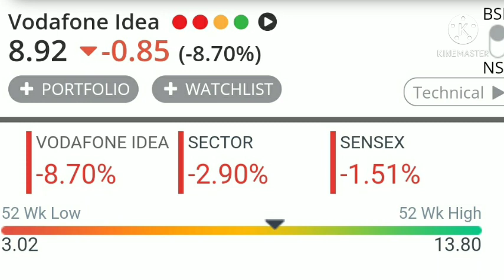vodafone idea share news today latest , Vodafone Idea share price analysis target,Anil Singhvi nifty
Vodafone Idea share latest news today analysis, Anil singhvi view on market, Vodafone Idea share news